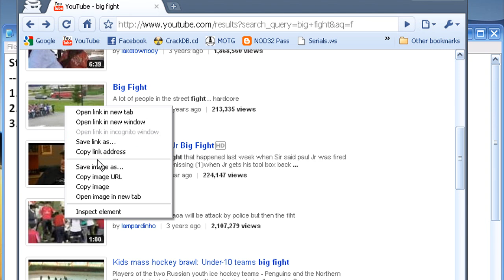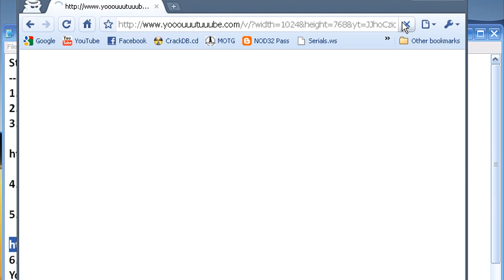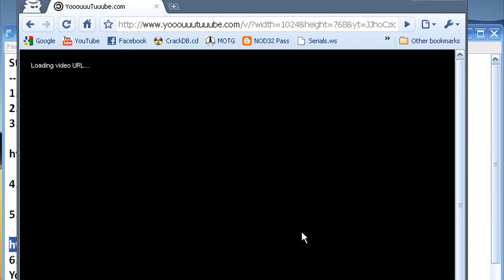How to watch over 18 YouTube videos (Restricted/Flagged) | EASY HD TUTORIAL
tutorial on how to watch restricted/flagged videos for users only over the age of 18

Song: Usher ft Drake - OMG It's Over (Perzyan Remix)